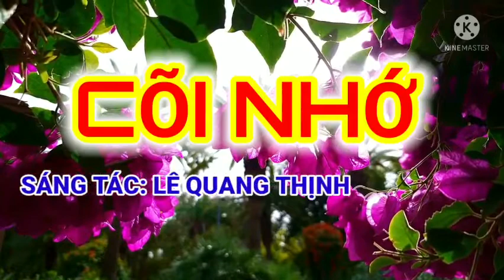CÕI NHỚ [TIẾNG ĐÀN BUỒN CHƠI VƠI - HÓT TIKTOK] II CA SĨ HOÀNG CHƯƠNG [HẢI NGOẠI] II LÊ QUANG THỊNH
Trân trọng giới thiệu ca khúc: Cõi nhớ  [Tiếng đàn buồn chơi vơi - hót tiktok]
Sáng tác: Lê Quang Thịnh
Trình bày: Ca sĩ Hoàng Chương (cảm ơn CS Hoàng Chương nhiều lắm)
Link Youtube của mình: